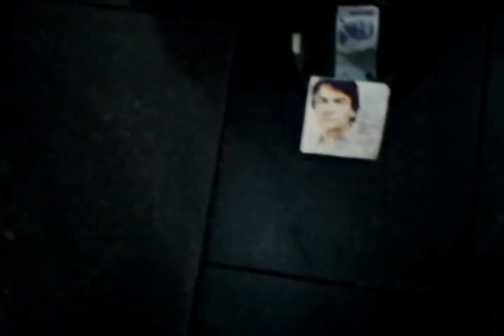Petar Jojic - PERCHOLY - Moja draga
XFACTOR - SRBIJA , Petar Jojic - PERCOLI bice jedan od zapazenijih takmicara u ovom show programu koji u oktobru pocinje na " P I N K " televiziji. Hvala im sto su konacno doveli jedan ovako dobar show. Uzivacemo sve do Februara . Na prvoj audiciji pre neki dan u studijima Kombank Arene . PERCHOLY je proshao prvi krug Na : XFACTOR-u , SRBIJA , 2013 bez zirija . A danas smo ceo dan presedeli u Simanovcima na drugom krugu audicije za XFAKTOR SRBIJA , ali ovoga puta pred zirijem i to : Kristina , Kiki , Jasmina i Zeljko Joksimovic . Al je bilo ozbiljno kvalitetno brilijantno pevanje vrlo dobre ocene zirija i naravno ovacije publike u studiju . Ja sam to snimio traljavo ali sam obecao da necu postaviti na ove stranice dok PINK Televizija to prvo neuradi profesionalno pa tek onda ide ovo moje . Mogu samo da kazem da smo svi oduseveni kako se sve na snimanju odigralo , mislim na nastup i silne intervjuje .zaista sve je naj-naj-naj ...Jos jednom jedno veliko HVALA Televiziji " PINK " i Petru Jojicu - PERCHOLY-u koji sada bez sumnje poseduje taj XFACTOR ,o kome se u poslednje vreme zvoni na sva zvona. Uchitelj